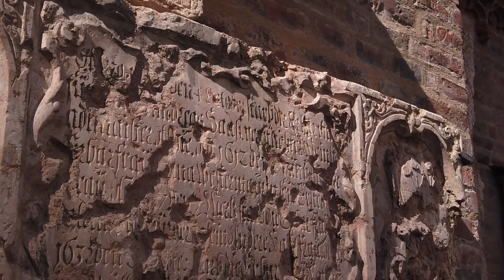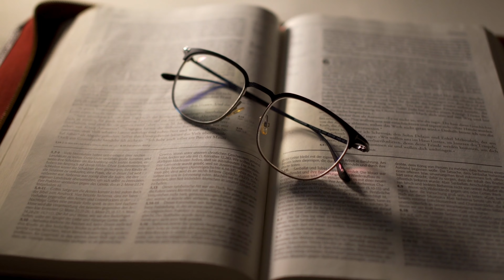Descubra as Criaturas Fascinantes da Bíblia que Desafiam a Imaginação!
📜 Junte-se a nós em uma jornada única através das páginas da Bíblia, enquanto exploramos as criaturas misteriosas e fascinantes que desafiam a nossa imaginação! 🌟

Você sabia que a Bíblia menciona diversas criaturas incríveis que povoam os relatos bíblicos? Neste vídeo, vamos mergulhar em algumas das histórias mais emocionantes e enigmáticas que envolvem essas criaturas fantásticas.

1️⃣ O Leviatã 🐉: Uma criatura marinha gigante mencionada no Livro de Jó, que desafia qualquer explicação científica.

2️⃣ O Behemote 🐘: Uma misteriosa criatura terrestre que é descrita no Livro de Jó e que pode nos fazer repensar o que sabemos sobre a natureza.

3️⃣ Os Serafins 👼: Seres celestiais que aparecem nas visões dos profetas, com asas e uma beleza transcendental.

4️⃣ Os Querubins 🕊️: Outros seres celestiais com asas, muitas vezes associados à guarda do Éden e à presença de Deus. e muito mais

Ao longo deste vídeo, examinaremos as passagens bíblicas que mencionam essas criaturas e discutiremos as teorias e interpretações que cercam esses seres misteriosos. Será que eles eram reais? Seriam eles simples metáforas ou símbolos de algo mais profundo?

Prepare-se para uma viagem fascinante através das páginas da Bíblia enquanto exploramos esses enigmas antigos e descobrimos como essas criaturas desafiam nossa imaginação e entendimento da fé. 📖✨

Deixe seu comentário abaixo com suas próprias interpretações e teorias sobre essas criaturas bíblicas. Estamos ansiosos para ouvir sua perspectiva!